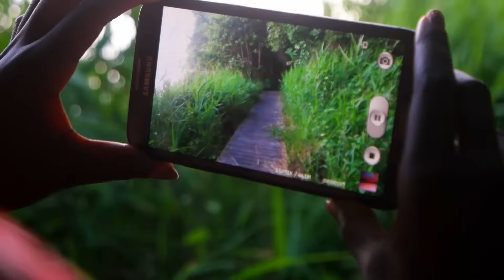VLOG 1 |Tilbage på min gamle kostskole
Heeej mine smukkeste og dejligste! Velkommen til dagens video! Håber virkelig i nyder den og I må have jer en vidunderlig dag!

Elsker jer sååå meget og håber at I får jer en fantastisk, dejlig dag!

Være ikke bange for at efterlade en kommentar! Elsker at høre fra dig!!
▬▬▬▬▬▬▬▬▬▬▬▬▬▬▬▬♥VIGTIG♥▬▬▬▬▬▬▬▬▬▬▬▬▬▬▬▬­▬▬▬▬

TUUUUUSIND TAK FOR ALLE JER DEJLIGE, SØDE PIGER SOM HAR SPREDT EN MASSE KÆRLIGHED PÅ MIN KANAL. I ER BARE DE SØDESTE!!

▬▬▬▬▬▬▬♥Lær mig bedre at kende♥▬▬▬▬▬▬▬▬▬▬▬▬▬▬▬▬▬▬▬▬▬

▬▬▬▬▬▬▬▬▬▬▬▬♥Om videoen♥▬▬▬▬▬▬▬▬▬▬▬▬▬▬▬▬▬▬▬▬▬▬

☮Hvad redigere du med?
Final Cut Pro
☮Hvad filmer du med?

▬▬▬▬▬▬ ♥♥♥Masser af knusser og varme krammer til dig fra mig♥♥♥▬▬▬▬▬▬